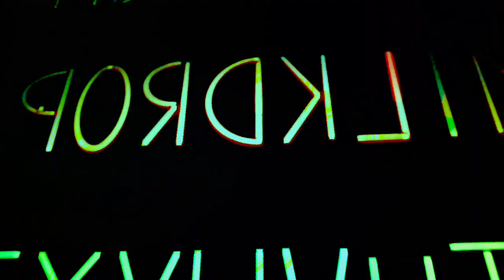[EPILEPSY WARNING] Movie 23 03 23 10h10m10s *Photosensitivity Warning*